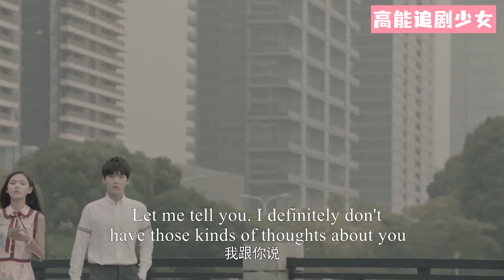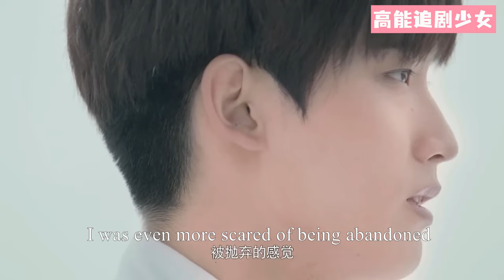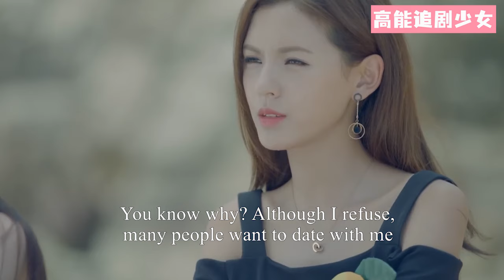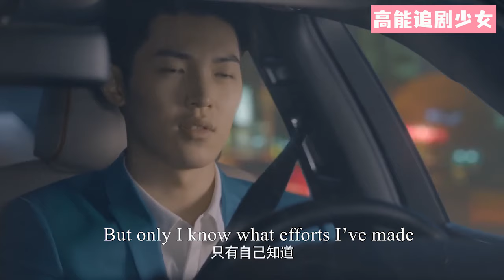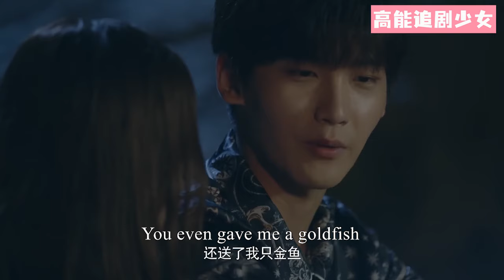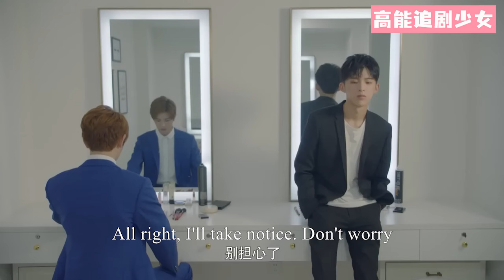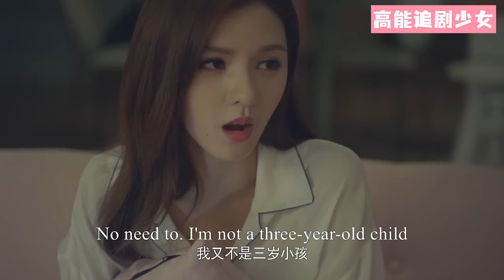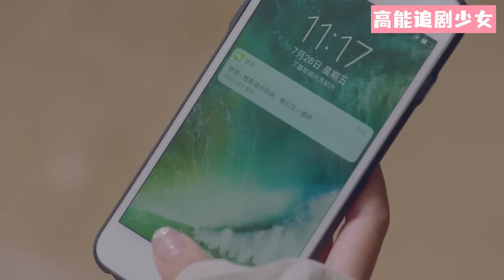【Full Movie】霸道總裁開門撞見穿着睡衣的灰姑娘，瞬間看直了眼，怎料灰姑娘撩完就跑！邢昭林 💖